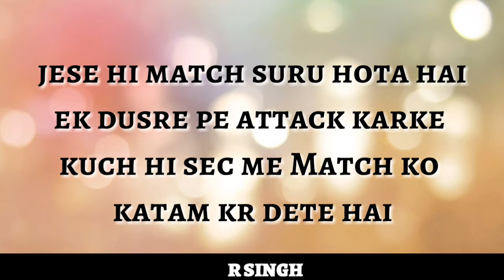Motivation status | R Singh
Keep loving keep supporting me